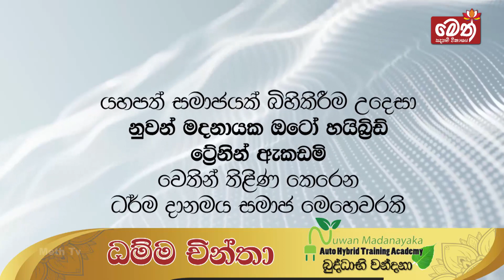ධම්ම චින්තා | Dhamma Chintha | 2023.07.13